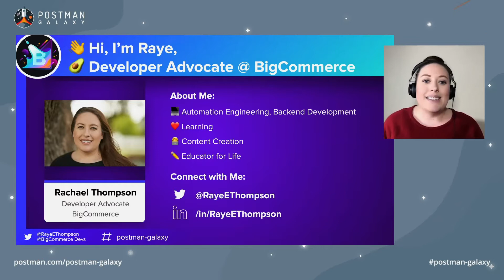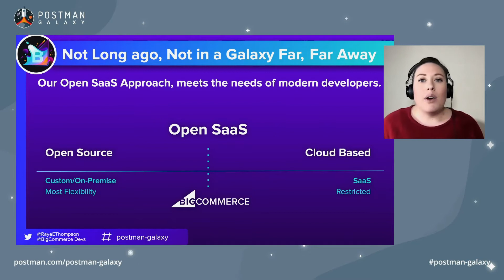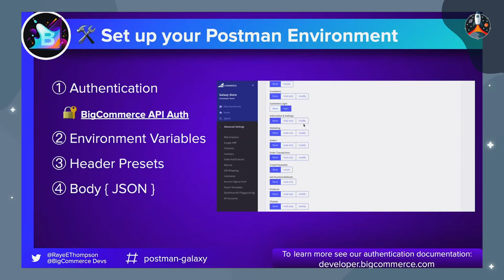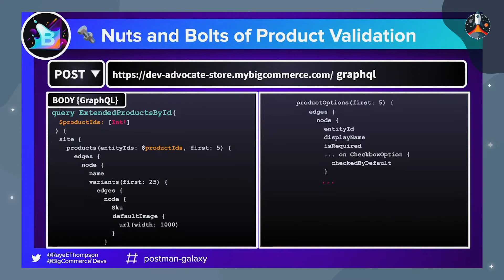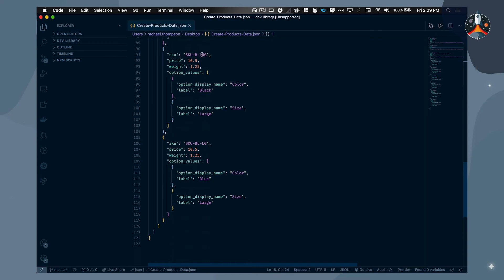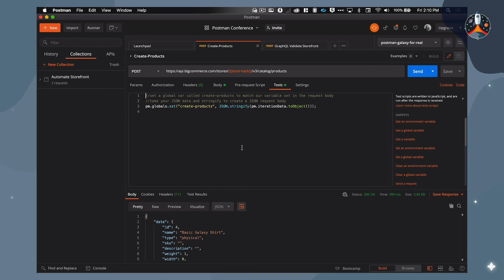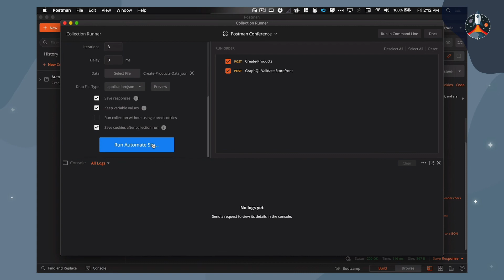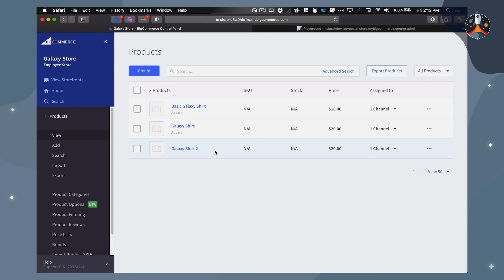Automating Ecommerce using Postman and BigCommerce, Rachel Thompson | Postman Galaxy 2021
Automate the creation of a BigCommerce catalog using a collection curated for Postman. This collection will contain the automation and testing code snippets you need to get started, and you’ll see your storefront come to life before your eyes using the test runner.

With:
- Rachael Thompson, Developer Advocate at BigCommerce